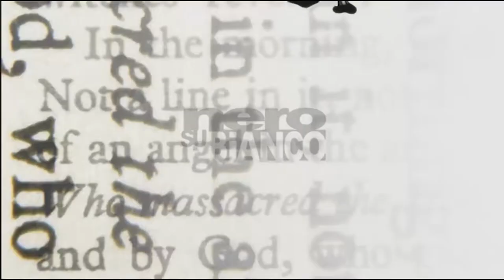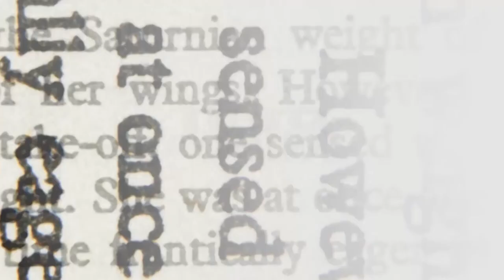Le difficoltà dello sport aretino a "Nero su Bianco"